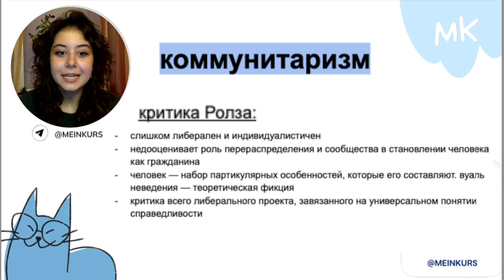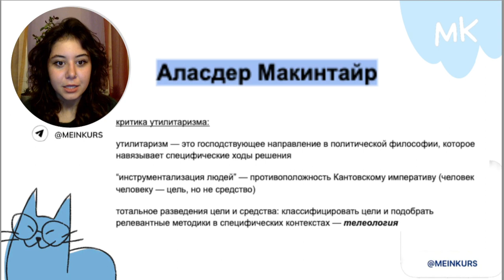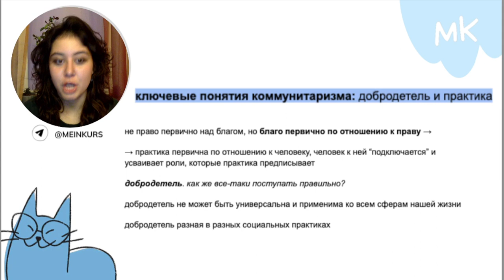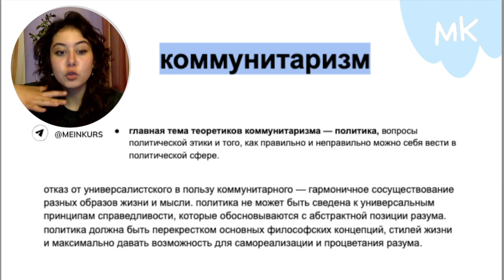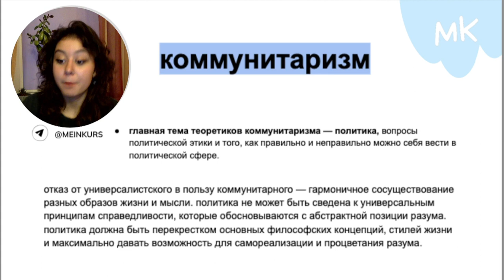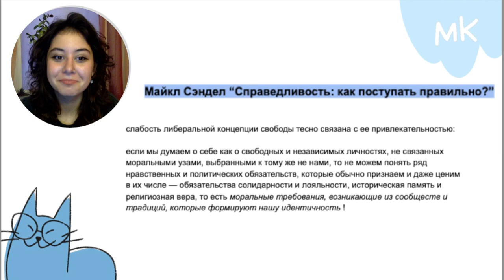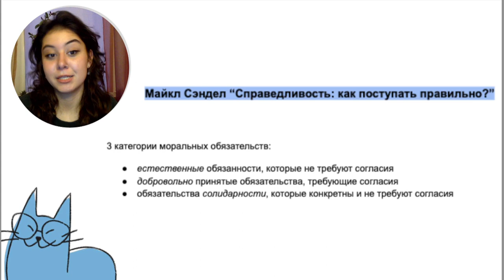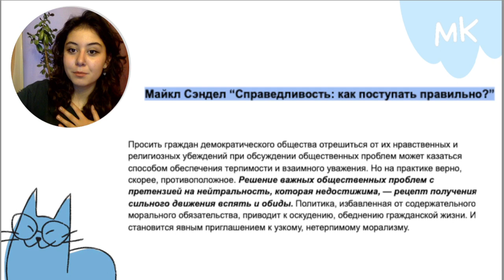Коммунитаризм | Олимпиады по обществознанию | мейнкурс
Яна Лысюк, преподаватель мейнкурс по обществознанию, в этой лекции расскажет о легендарном противостоянии